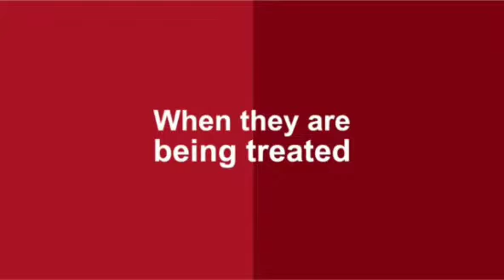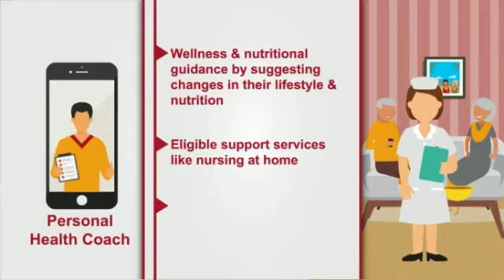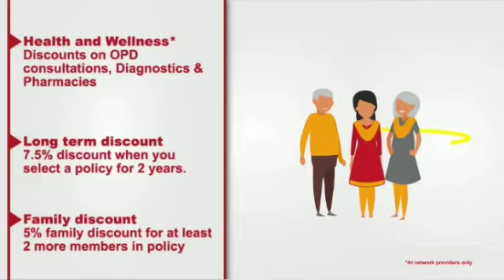Active Care Best Health Plan for your Parents. Health Insurance Plan for Senior Citizens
Health Insurance for Senior Citizens.

For Investment Related Enquiry Call Wealth4U@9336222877

For Investment in Mutual Funds (SIP, LUMP SUM, ELSS TAX SAVER FUNDS)
@ Retirement Planning
@ Tax Planning
@ Portfolio Management
@ Health Insurance Plans
@ Term Insurance Cover
@ Online Stock Trading 💹 Share Trading, Commodity Trading, Currency 💱 Trading, Future and Options (F&O) - Derivative Trading.
@ Home Loan
@ Personal Loan
@ Corporate Loan
@ Loan against Shares and any kind of financial instrument Please Call/WhatsApp Wealth4U@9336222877

Regards
Anshuman Dixit
Financial Consultant
Mutual Fund Distributor